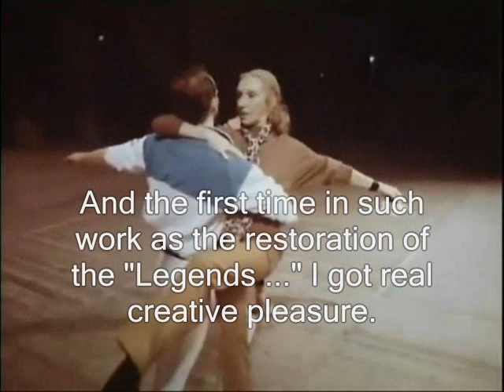Mekhmeneh Banu. Alla Osipenko and Julia Makhalina. Recreation.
In an extract from the ballet "Legend of Love" - Alla Osipenko and John Markovsky.
In recreating the ballet rehearsals attended Oleg Vinogradov and Gennady Selyutsky.
In the ballet "Legend of Love with Julia Makhalina involved: Farhad - Alexander Kurkov, Shirin - Veronika Ivanova.